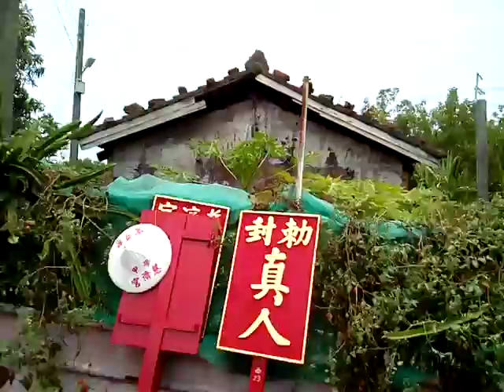VID 20180426爐主騎馬 115138 學甲慈濟宮上白礁遶境活動神轎陣頭到達新寮普濟宮